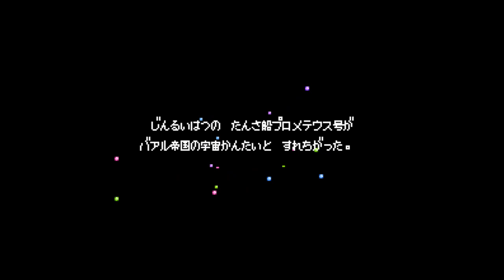Tetrastar - The Fighter - Nintendo Entertainment System - Intro & Title Screen